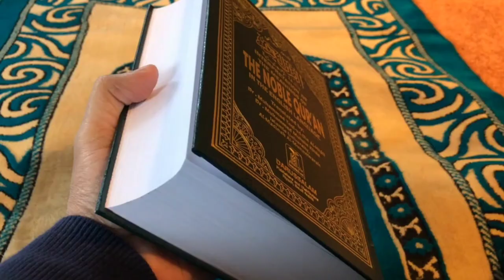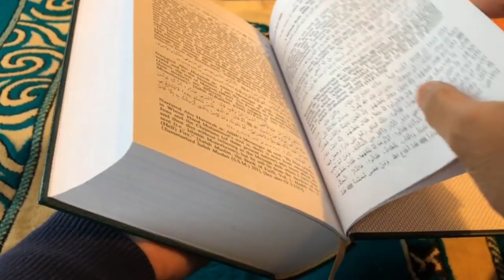Angkat Mulai Sekarang !! Larangan menjemur baju pada malam hari